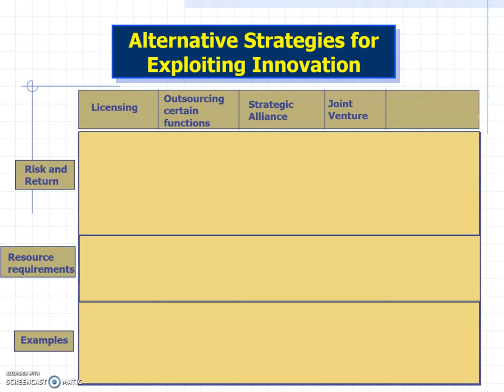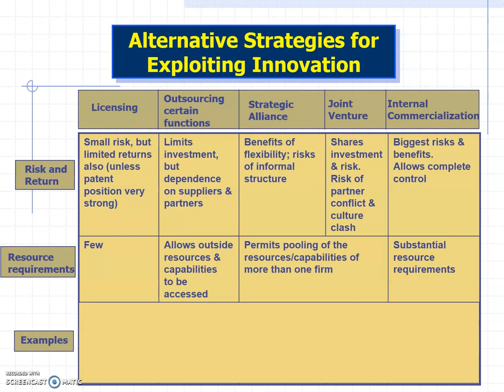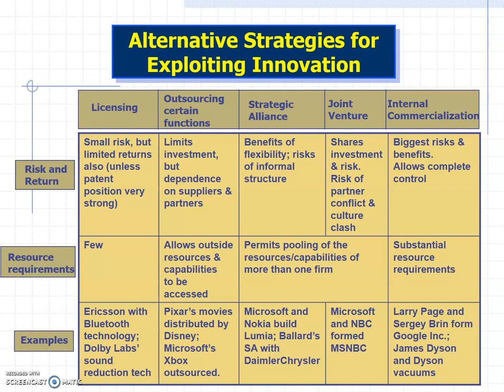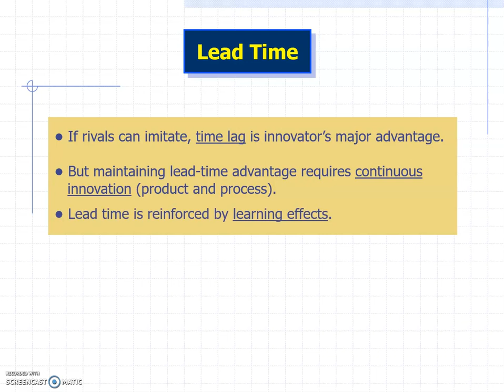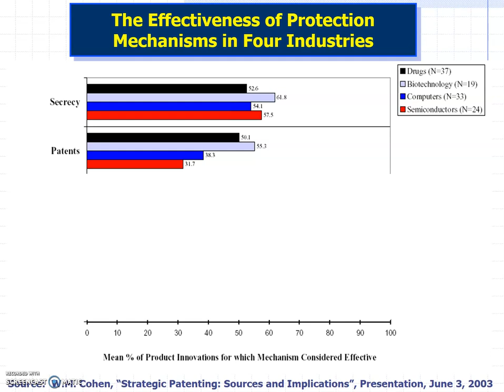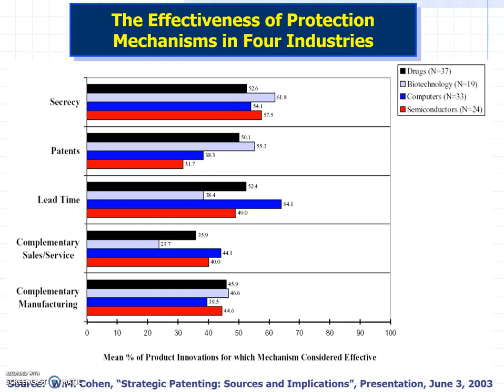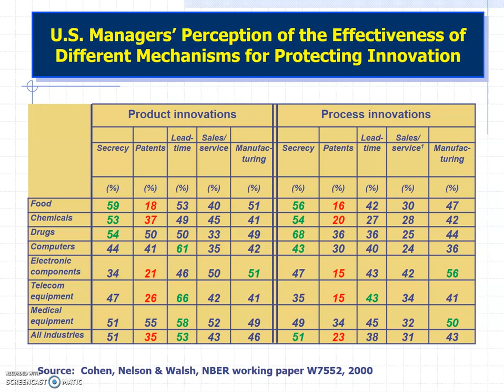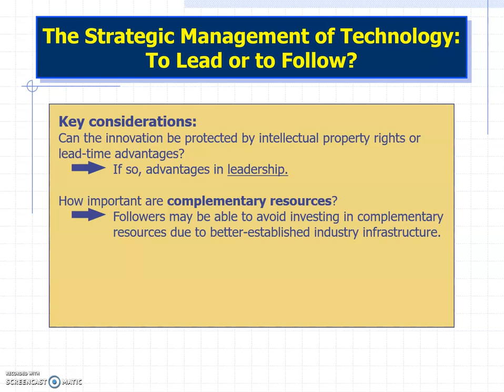BUS 412 SPM Lecture 8: "High Tech Industry and Innovation Management" #3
Narrated slideshow for Strategic Processes and Management Lecture 8: "High Tech Industry and Innovation Management"